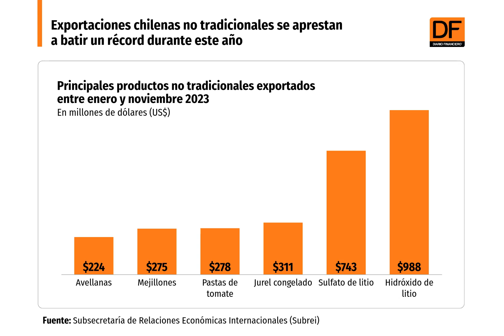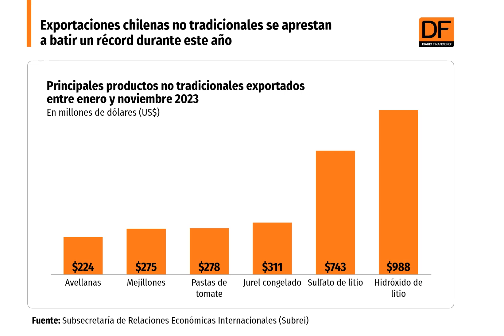DATA DF | Exportaciones chilenas no tradicionales se aprestan a batir un récord durante este año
De acuerdo a cifras de la Subsecretaría de Relaciones Económicas Internacionales (Subrei), entre enero a noviembre dichos envíos ascendieron a US$ 40.303 millones, un alza de 2,5% respecto al año anterior.